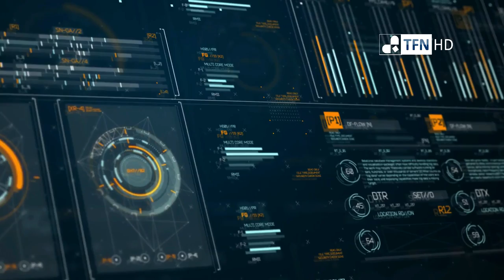El Atlético de Madrid se enfrenta al Real Madrid en la semifinal de Champions